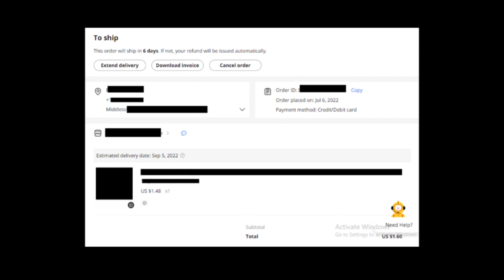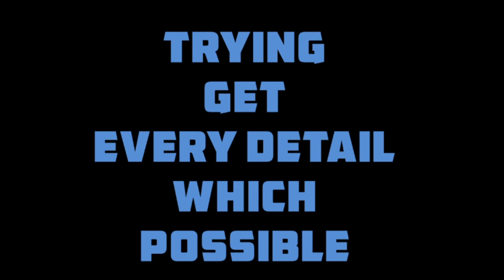AliExpress Orders වැරදුනොත් | AliExpress Order Cancel | ebay Selling | Dropshipping | Order Process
1. Item එකක්
2. ඇයි තෝරගන්නේ ? ප්‍රශ්නයක් ~ පිලිතුර ඔබ සොයන්න
(Practical research done by yourself)
3. Knowledge එක Grow කරගන්න ඔබම

*මේවා හරියයිද කියලත් හිතේවී , ඒ item සමග epalresearch follow කරන්න
හරි යන්නේ නැහැ කියලා හිතෙනවා නම් ignore කරලා තව path හොයන්න. End of the day You should create yourself ✊

No voice ~ Episodes will be uploaded
ගන්න දෙයක් තියෙනවානම් ගන්න

Grow 🌱 with E-Pal

ජයෙන් ජය

METADATA
earn money online drop shipping sinhala step by step 2020 || මිලියන ගනන් සල්ලි හොයන්න පියවරින් පියවර.

end of dropshipping | ebay dropshipping sinhala tutorial by ebay .